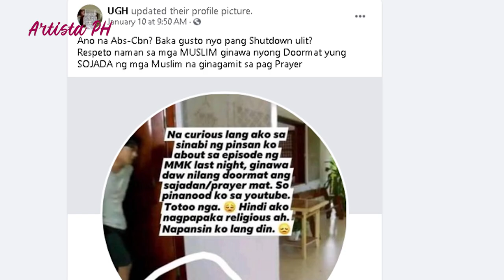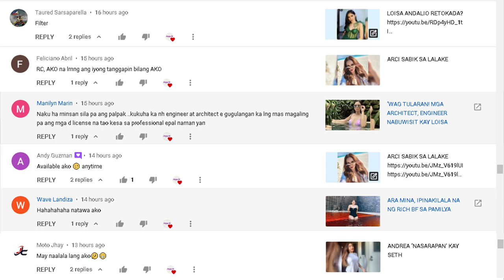MMK NAG SORRY: MUSLIM PRAYER MAT GINAMIT BILANG DOORMAT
SHOW MORE Humingi ng paumanhin ang produksyon ng Kapamilya drama anthology na “Maalaala Mo Kaya” matapos umere ang episode ng programa nitong nagdaang Sabado.

Maraming mga kapatid nating Muslim kasi ang nagpahatid ng pagkadismaya sa paggamit ng sojada/sajadan o ang Muslim prayer mat sa isang eksena sa “MMK” bilang doormat.

Sa Facebook page ng UGH, ipinost ang screenshot ng nasabing eksena sa drama anthology ni Charo Santos kung saan makikita ang bidang si JC Alcantara nakilala na tumapak sa sojada/sajadan na nasa sahig sa harap ng pintuan.
Nakalagay sa caption ng post, “Respeto naman sa mga MUSLIM ginawa nyong doormat yung SOJADA ng mga Muslim na ginagamit sa pag Prayer.”

Kasunod nito, nag-issue naman kamakalawa ang MMK ng apology sa pamamagitan ng official social media accounts ng programa.

Narito ang kanilang mensahe, “MMK expresses deep regrets for a scene in last Saturday’s episode that may have offended its Muslim viewers.

“It was an honest mistake and we offer no excuse for this lapse in production.

“We thank our viewers for the feedback and promise to do better.”
maalaala mo kaya ernesto full episode june 27 2020,
maalaala mo kaya goodbye ernesto hello barbie full episode,